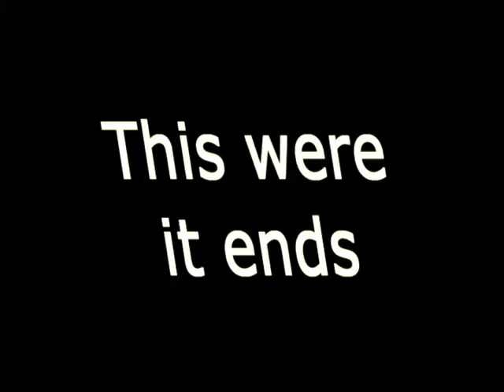halo the fall of reach